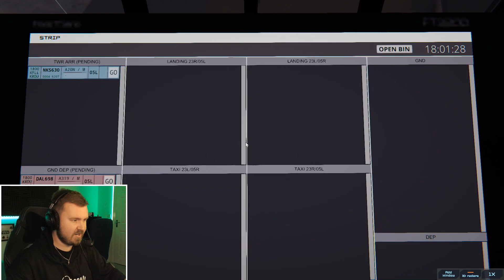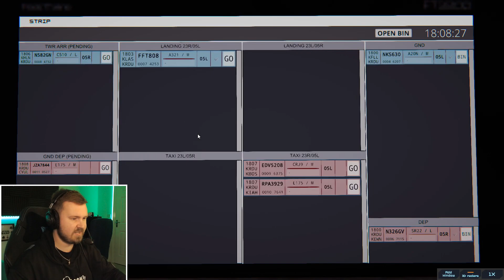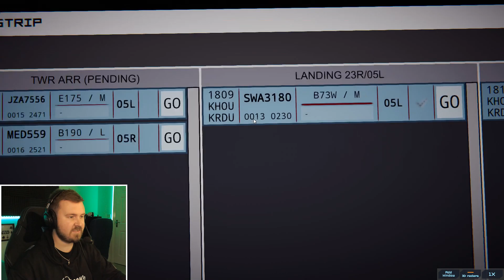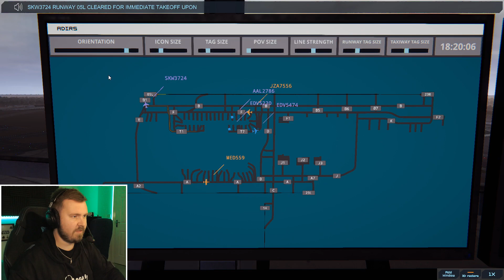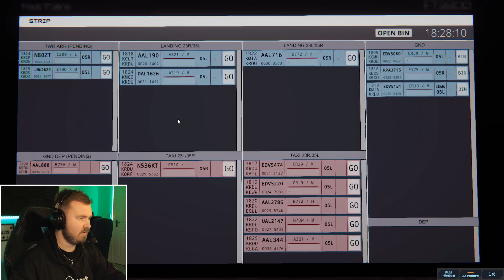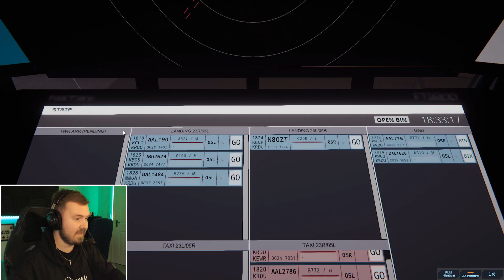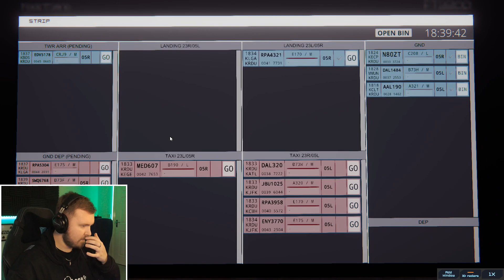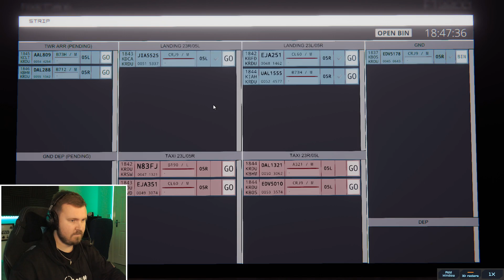Busy Night With ToddeBln's KRDU Schedule - Tower! Simulator 3, Episode 18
Welcome to another video on Tower Simulator 3 - the latest instalment of the popular air traffic control simulators from FeelThere!

Today's episode takes us back to KRDU for another stint using the awesome schedule made by ToddeBln, that was kindly shared - amongst many other great schedules - in the FeelThere Discord! This time round I take on a different time of day to see if it's just as busy throughout - of course it is.